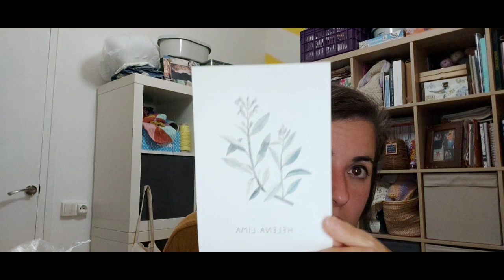Podcast 3 " Las reliquias de la muerte laneras 1.0 "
Hola a todos !! os dejo a continuación datos de  patrones y lanas ! Pa quién le interese saber ! ^^

sweatergammavelorum de Mamaquillatejidos use Holst García Supersoft y los colores son Aquamarine, Aubergine, Geraium, Magenta, Subirse.

chaquetaperce_neige de Lahandmade tejida con Madrilana de Dlana.

misurina de Caitlin Hunter tejida con Lanivendole color Ramarro y Drops software Tweed mix color 15 .

Las madejas de Las reliquias de la muerte son :

- Mohair+silk color Mauve 0312 de Helena lima botánicas subió.

- Tananayarn_
* Merino Stellina Blue Jeans
* Reggae merino colores Mint strip y Eclipse
* Spectrum Fibre super chunky color Summer Bloom